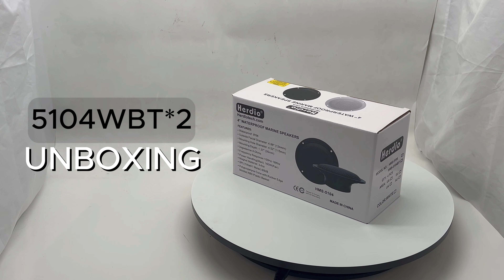Herdio 4-inch 320-Watt 2-Way Recessed in-Ceiling Bluetooth Speaker for Bathroom, Kitchen White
Introducing our 5104 Waterproof Boat Speaker System Series video. These speakers are designed to be secured with screws, making them perfect for use on boats and in bathrooms. The video covers a quick unboxing, wiring, and installation demonstration.
So here are the 5104 series of marine speakers:
Use with Digital Media Receive or Marine Radio Set:
5104W-110:
5104B-110:
5104W-230-47W:
5104B-280-47B:
5104B*2-110-47B:

🛒5104BTB*2 Amazon

00:31 What's in the box?
01:41 Wiring &Pairing Bluetooth
01:59 Installation (Easy to install)